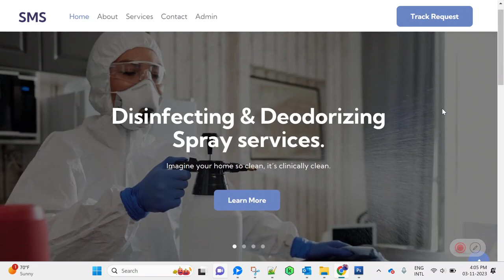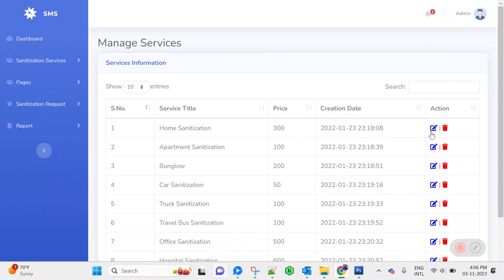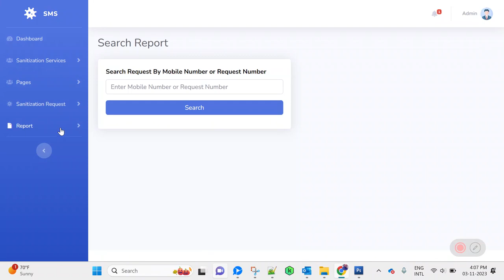Sanitization Management Software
Sanitization Management System

Sanitization Management System is a web-based application that is developed in PHP and MySQL servers. Nowadays, it is very important to sanitize and disinfect everything. The main purpose of this system is to provide sanitization services to clean and disinfect of environment. The main purpose of the Sanitization Management System is to systematically record, store and update recorded data. Sanitization Management PHP Script admin has all the privileges to manage view total services, total on the way, total new request, total in process request, and total rejected. The Sanitization Management Website admin can view new requests and change the request’s status according to the current status. Sanitization Management Website, admin, can generate two types of reports. One is between date reports, and the other is by search. Admin can search the report by request number and mobile number.

Sanitization Management System has the following key features:

Front End Website
Admin Login
Dashboard
Sanitization Services
Manage Pages
Sanitization Request
Report
Track Request